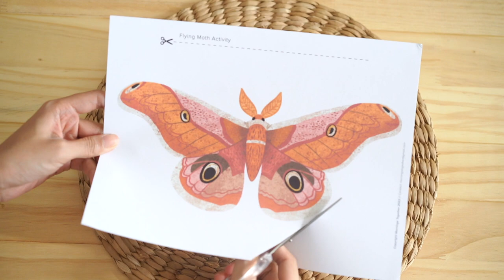Flying Moth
Create a magical flying moth with a few simple supplies! A quick and easy DIY that is totally mesmerizing for your preschooler! Pull the string apart to
This project was inspired by our friend Pat @aplaywego using our articulated moth printable

String/Yarn
Straws
Tape

About Mornings Together:
Here you will find hand-illustrated and thoughtfully designed resources for your family's homeschool. From bilingual flashcards to circle time board bundles to bug-themed counting activities, these printables are created with your kiddos in mind!